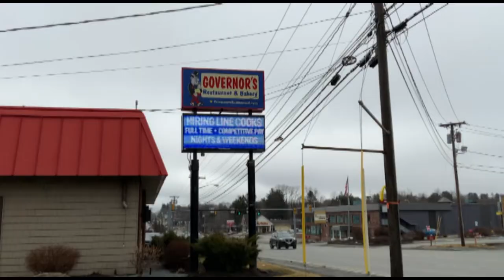Nite Show Highlight | Dan & Christie's Drive Thru Challenge pt. 2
Dan & Christie's Drive Thru Challenge continues with unsuspecting guests Stephen Tobolowsky ("Groundhog Day", "Garfield," "One Day at a Time," "Silicon Valley," "The Goldbergs"); Mike Dow (Big 104); and Governor Janet Mills. Who will win the big, big prizes?!?!? Tune in to find out!

See all the fun that is brought by Dan & Christie's Drive Thru Challenge HERE, and then check out FULL episodes of The Nite Show with Danny Cashman Saturday nights at 11:30 on WABI TV5/Bangor; 10:30 on FOX 23/Portland; 11 p.m. on WWPI NBC 16/Presque Isle; 1 a.m. on WGME CBS 13/Portland.